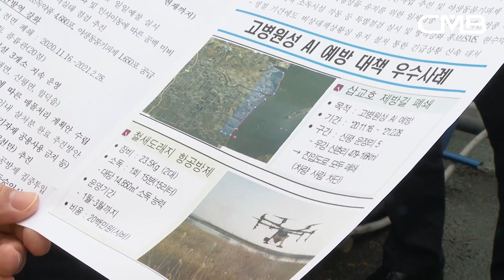충남도의회 김명선 의장 조류독감 방역현장 방문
충남 대표 주간신문 CMB NEWS (충남모바일방송)